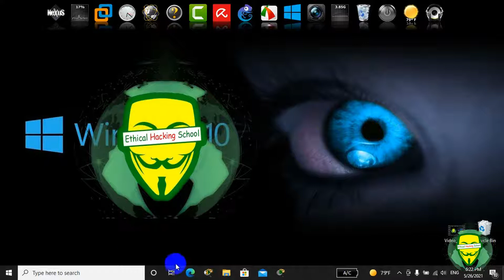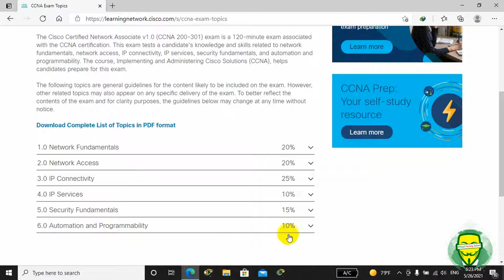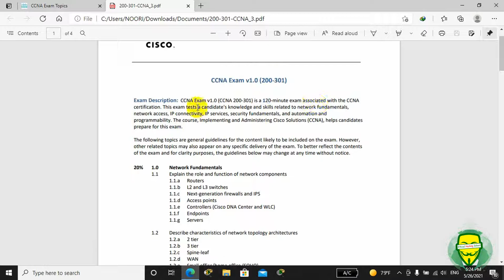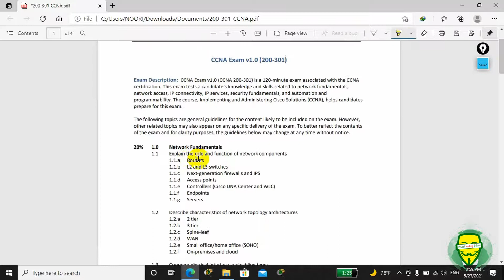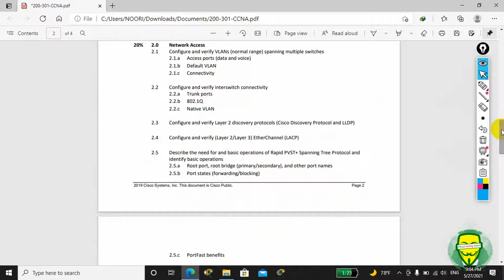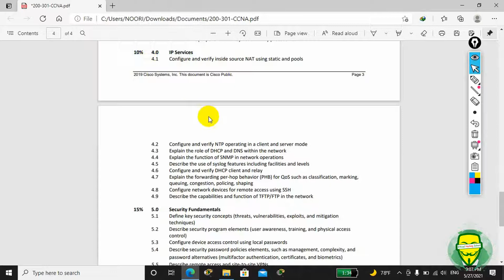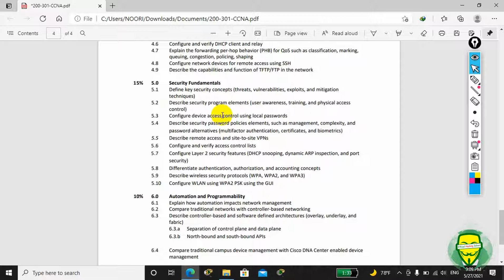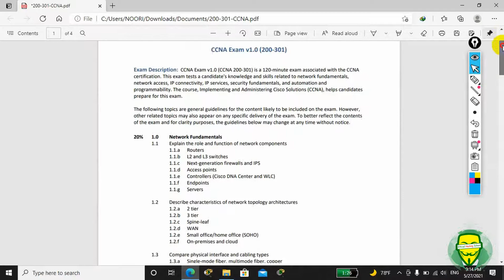002 CCNA Information About Outline (Enterprise 200-301( آموزش سیسکو به زبان فارسی و دری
آنعده از دوستانی که در ولایات کشور عزیز ما و دور از شهر کابل زندگی می کنند می توانند در صنف های آنلاین ما اشتراک کنند.

اگر_می_خواهیدمسلکی_بیاموزیدپس_به_نهادتکنالوژیACDIبپیوندید
نهاد_تکنالوژی_معلوماتی ACDI همیشه کوشش می نماید تا بهترین دوره ها را برای شما عزیزان برگزار نماید.
هدف نهاد تکنالوژی معلوماتی ACDI  آموختن تمام دوره ها به شما عزیزان به شکل کاملا عملی بوده تا زمانیکه وارد دنیای تکنالوژی جهت پیدا نمودن شغل مناسب و کسب درآمد شدید هیچ مشکلی در عرصه انجام درست کارهایتان نداشته باشید.
این نهاد تصمیم بر این دارد که دوره CCNA Enterprise   برای شما عزیزان با کادر عملی با تجربه برگزار نماید.
دوست تان عزیز جهت معلومات بیشتر می توانید در کامنت CCNA بنویسید و یا اینکه به دفتر ما مراجعه کنید.
شما با پشت سر گذاشتن امتحان CCNA توانایی انجام شغل های ذیل را خواهید داشت:
🔹Network Admin
🔹IT Manager
🔹System Admin
🔹IT Assistant
آدرس: کابل چهارراهی پل سرخ مرکز تجارتی امیر منزل سوم.

🔹Network Admin
🔹IT Manager
🔹System Admin
🔹IT Assistant